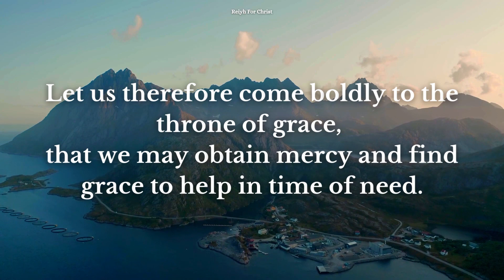Daily Bible Verse | April 5 | Reiyh For Christ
Prayer

Amen.